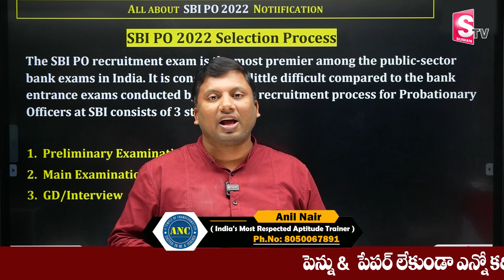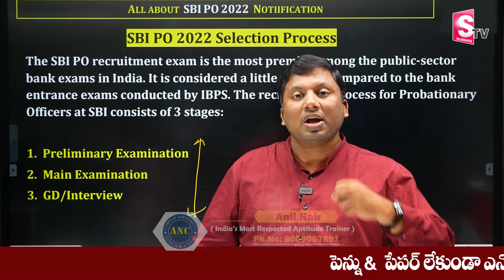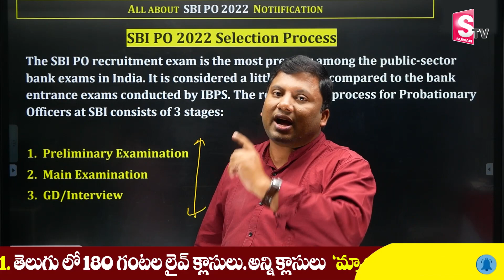SBI PO Selection Process | SBI PO Prelims Exam Syllabus | SBIPO Recruitment 2022 | SumanTv Education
25000+ Enrolled students in video course( Fastest growing Edutech Company in India with zero advertisements)
300+ IIM converts Only Institute which produced serial 100%lers in Asia's toughest exam CAT for more than 6 yrs .
-Streamlined Curriculum

Happy Learning
-Team ANC